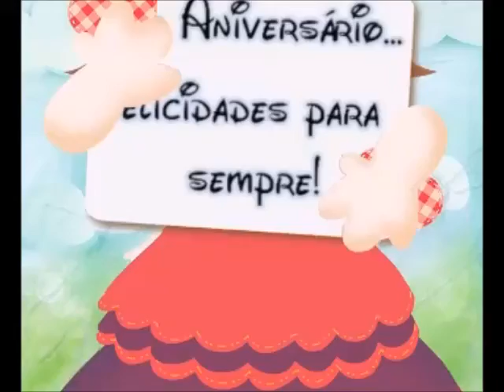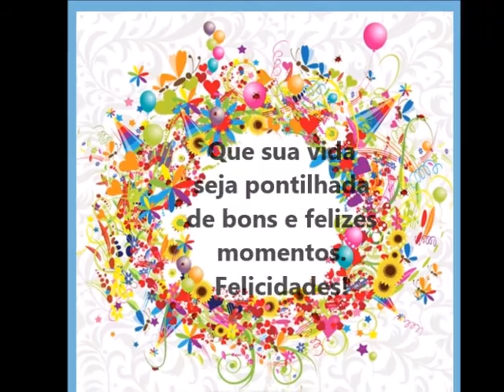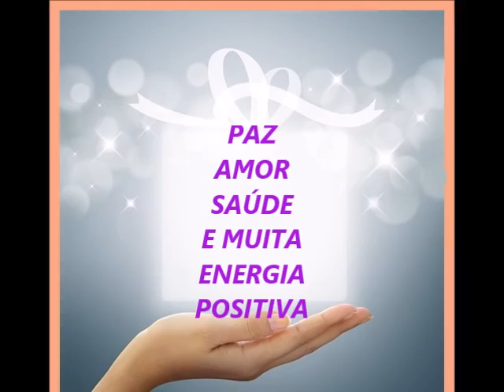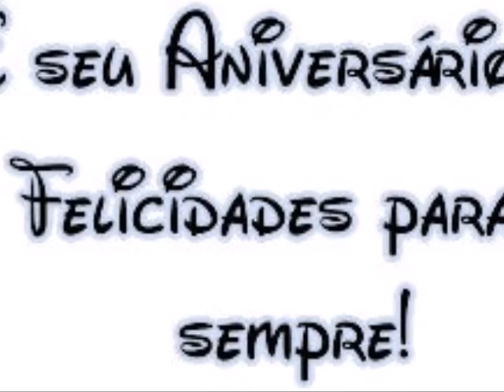FELIZ ANIVERSÁRIO - SOMEWHERE OVER THE RAINBOW ( ISRAEL "IZ" KAMAKAWIWOʻOLE)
REGRAS PARA SEUS COMENTÁRIOS NÃO SERREM APAGADOS E VOCÊ NÃO SER BANIDO :

    1°- RESPEITAR OS USUÁRIOS .

    2°- SEM SPAMs , PALAVRÕES , XINGAMENTOS ,  OFENSAS  E  FALTA DE RESPEITO
            (  SERÁ , REMOVIDO E CERTAMENTE BANIDO DO CANAL ).

    3°- DISCUSSÕES SAUDÁVEIS SERÃO ACEITÁVEIS .

     4°- COMENTÁRIOS   REPETIDOS SERÃO APAGADOS .

          OBRIGADA A TODOS OS USUÁRIOS ...